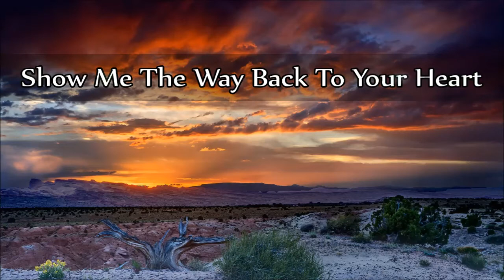Charlie Louvin - Show Me The Way Back To Your Heart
"Show Me The Way Back To Your Heart"
(Written by Charlie Louvin)

Track 4 (B-Side) from the album:
"Here's A Toast To Mama" 1970